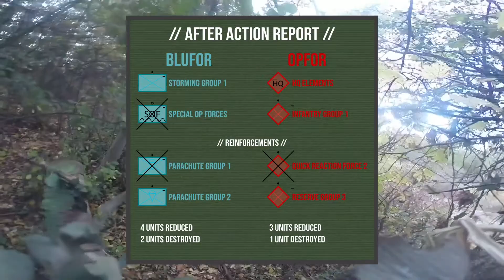Pro Paintball Sniper BETRAYED behind enemy lines (NO COMMENTARY)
As an amphibious Special Operations Force, I go deep behind enemy lines as a paintball sniper and use a tiberius T8 and a BT SA-17 to send some FirstStrike rounds into key enemy positions and disrupt enemy reinforcement movements.

Rules of Engagement:
- Minimum 100' engagement distance for FSRs
- Mandatory 'mercy' rule inside of 20'

⏺ Should I set up a Facebook profile? Leave me a comment or shoot me a message!